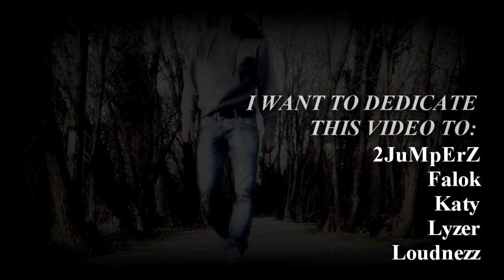IJL.UK III | Dayn vs MrCovin | 1/4 Final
Good Luck MrCovin :)